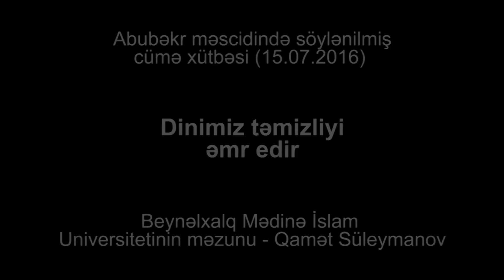Dinimiz təmizliyi əmr edir (15.07.2016)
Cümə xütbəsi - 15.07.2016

Dinimiz təmizliyi əmr edir - Qamət Süleymanov